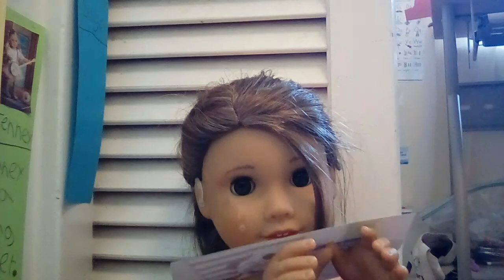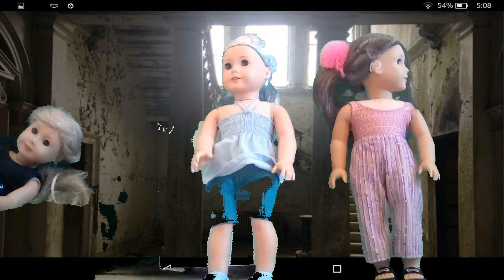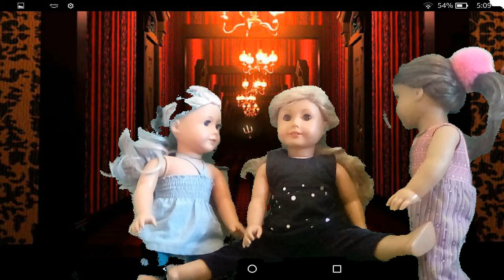The Pet Thief - An American Girl Stop Motion Video (AGSM)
The Pet Thief - An American Girl Stop Motion Video (AGSM) created by a 9-year-old girl as a final project for an Outschool summer mini-musical summer camp!